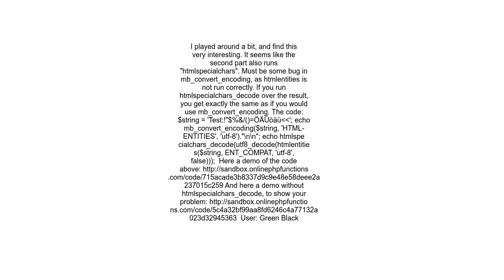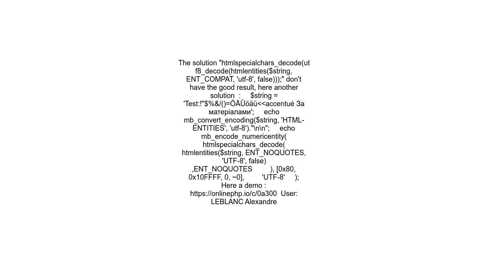Alternative to mb convert encoding with HTML ENTITIES charset